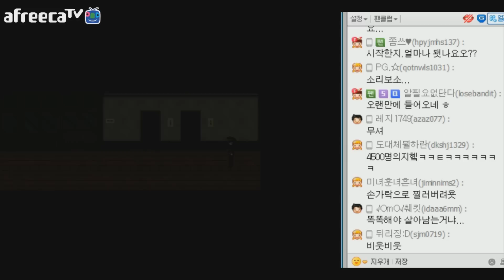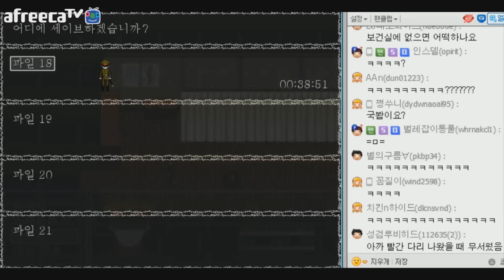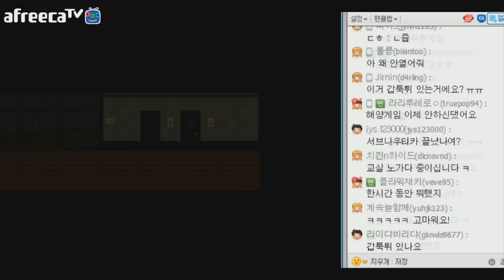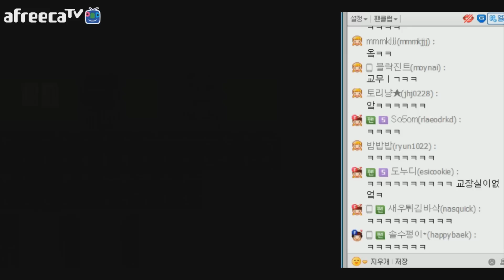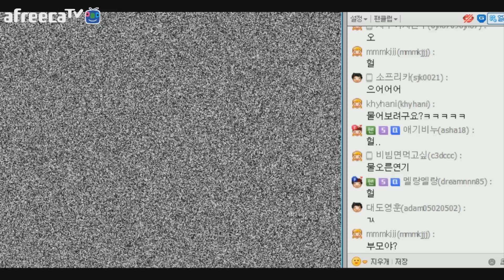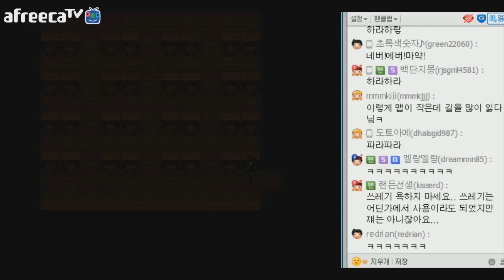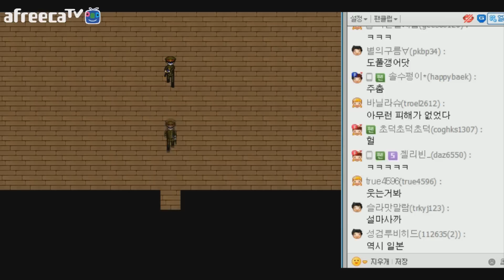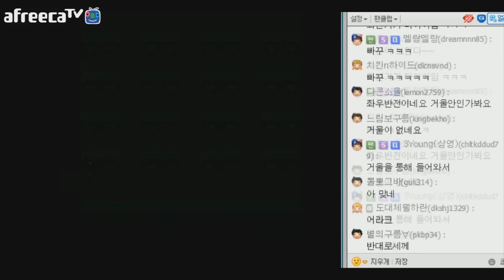옥도사변] 대도서관 공포게임 실황 2화 - 사신 vs 원혼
* 150403 옥도사변] 대도서관 공포게임 실황 2화 - 사신 vs 원혼, 獄都事変, Underworld capital incident 01화